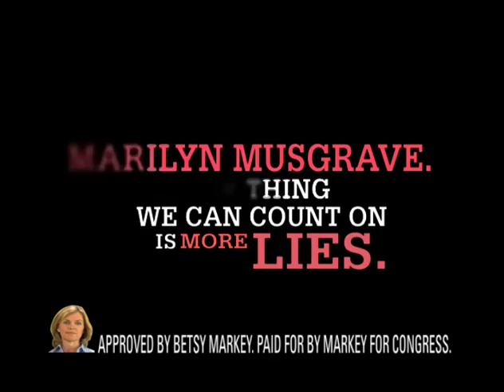Marilyn Musgrave's Lies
Marilyn Musgrave continues to lie to and misrepresent the people of the Fourth Congressional District. Find out more about her actions in Congress and how they affect the people of Colorado.